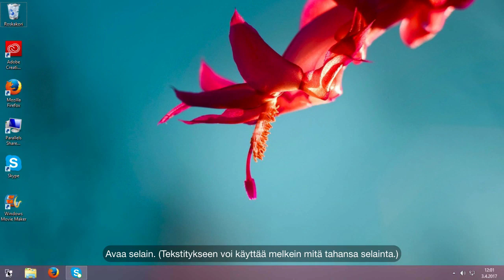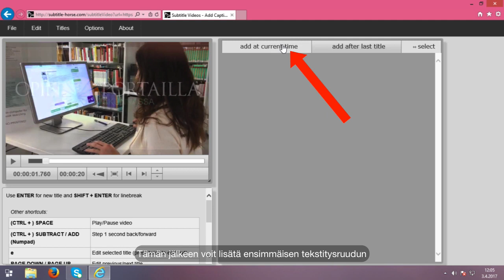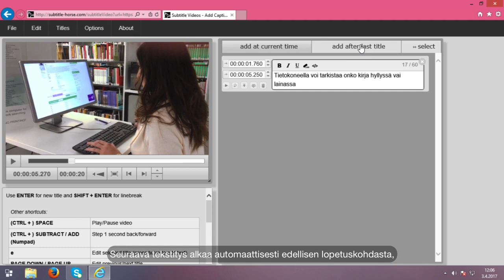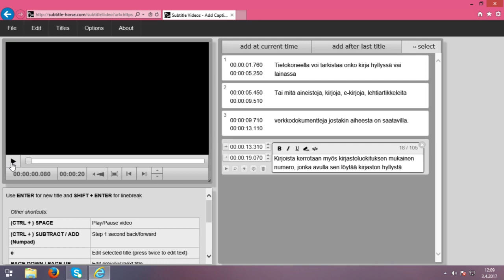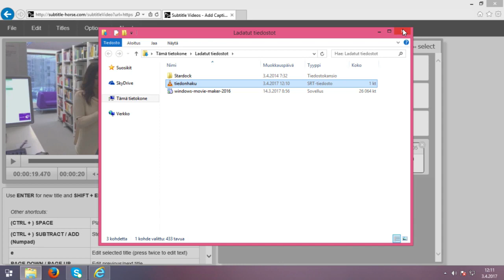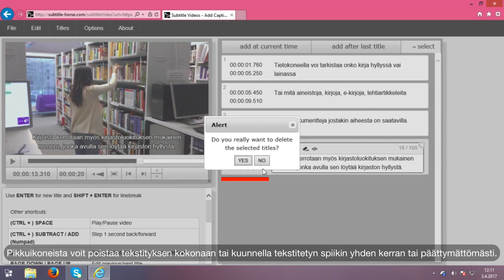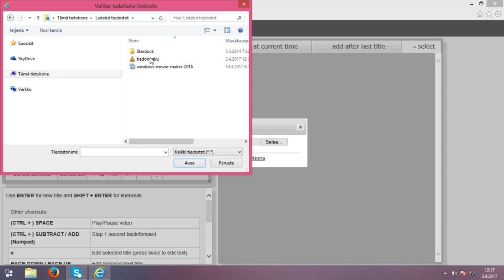Tekstitysohje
Opin Portailla Satakunnassa